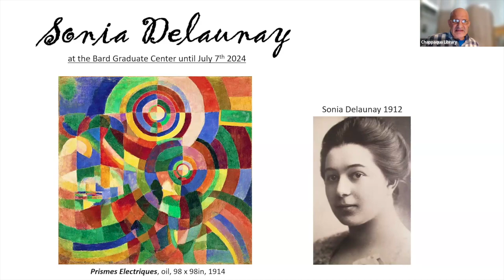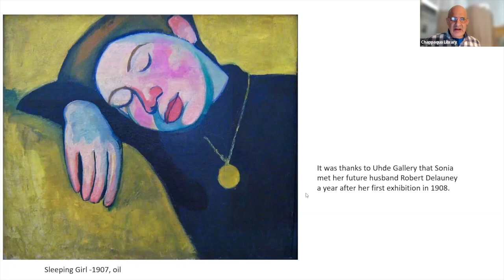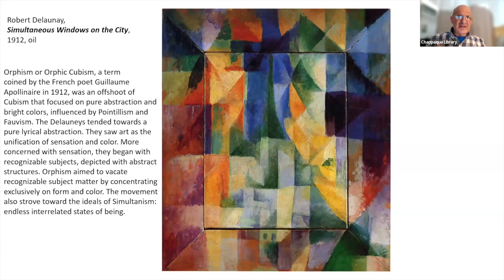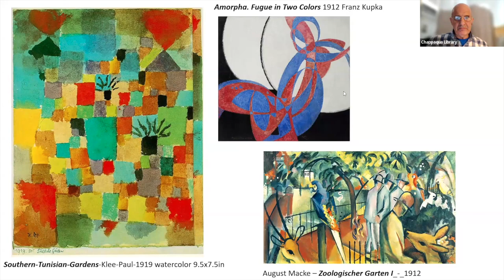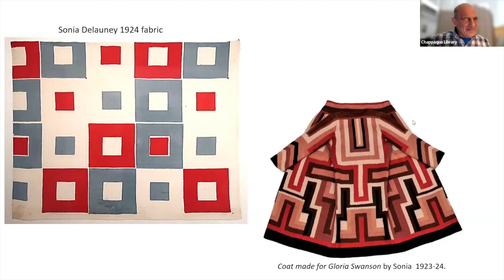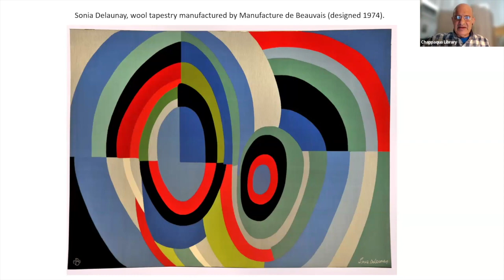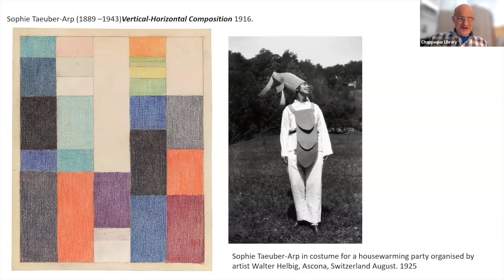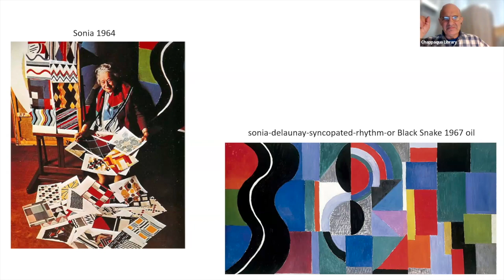Art Talk - Sonia Delaunay: Living Art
Presented by Chappaqua Library with Larry D'Amico April 5, 2024